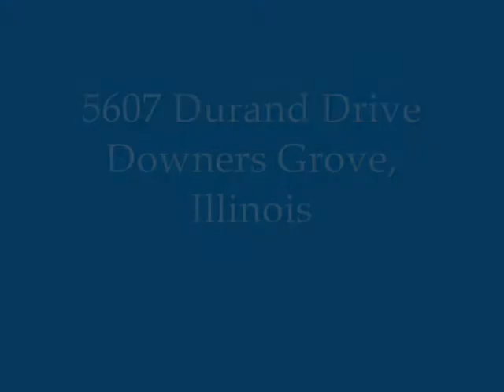5607 Durand Drive, Downers Grove, Illinois